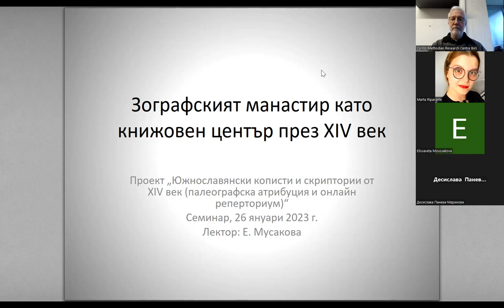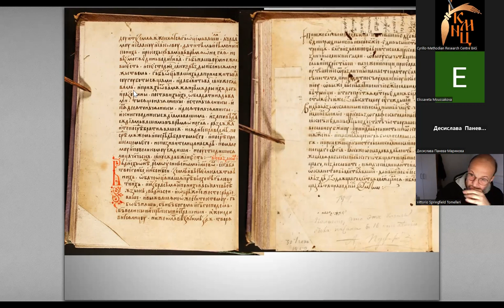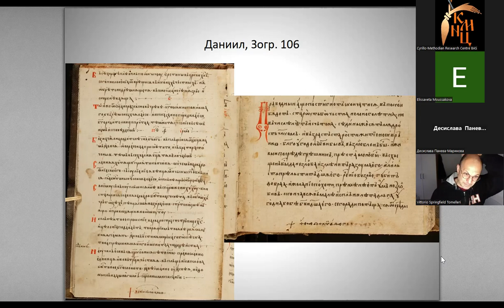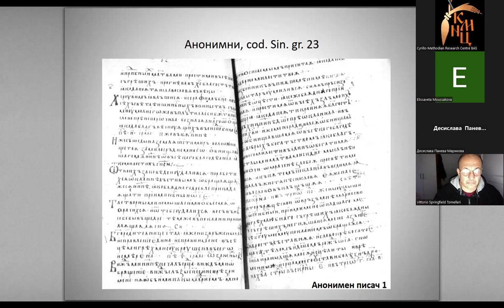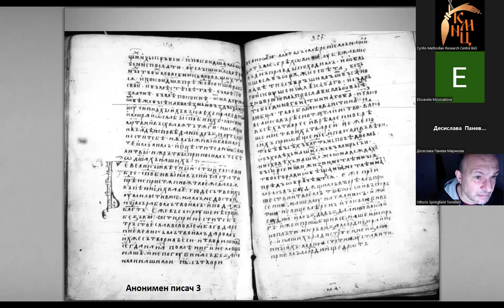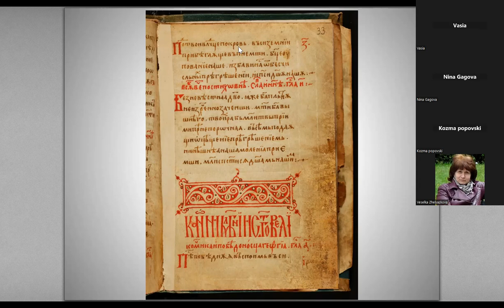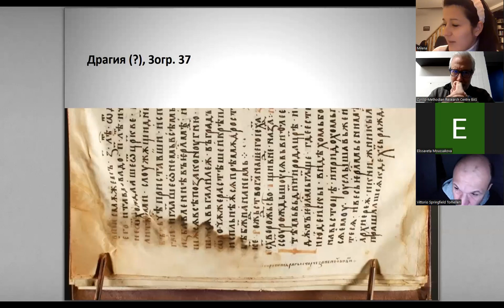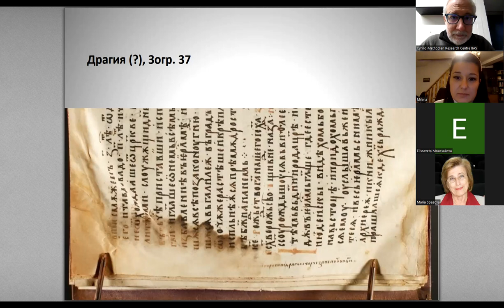Зограф като книжовен център в XIV столетие - Елисавета Мусакова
Онлайн семинар под надслов: „Зограф като книжовен център в XIV столетие“ с Елисавета Мусакова, на български език.